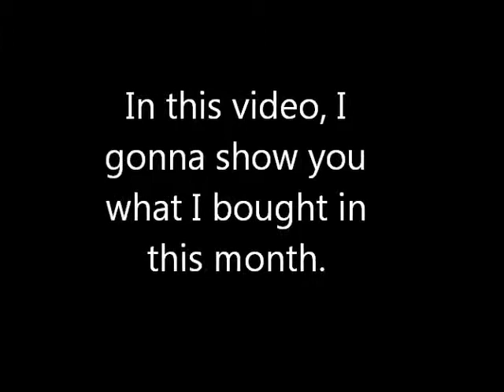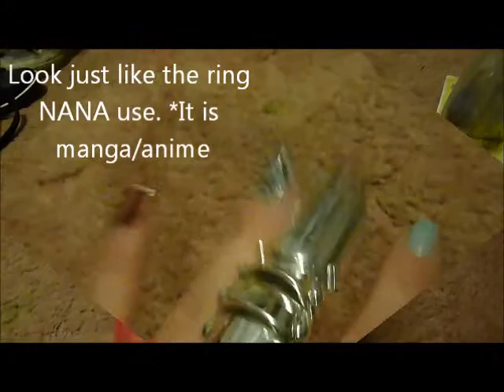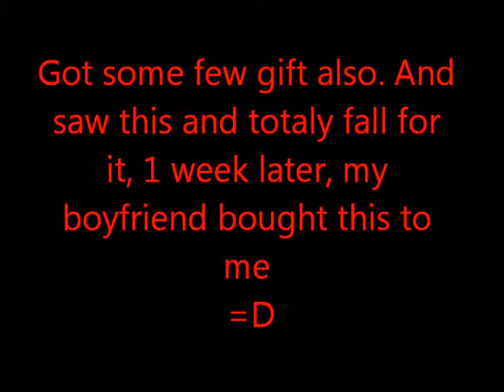November haul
Just showing you what I bought in this month.

- norwegian: tfhn.blogg.no